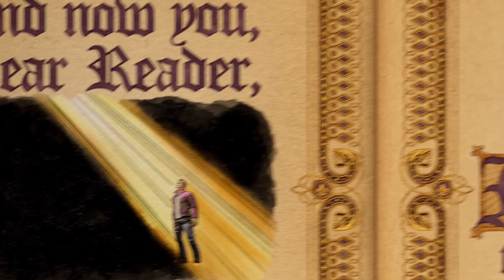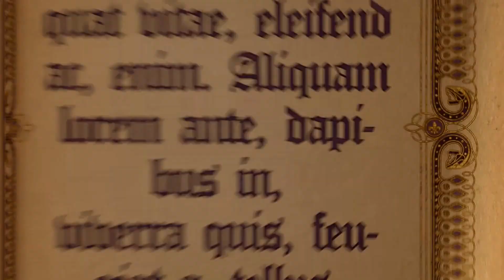Saints Row Gat Out of Hell Walkthrough - Crash The Wedding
After the space faring antics of Saints Row IV, many fans asked what we could do next… the answer?  Shoot The Devil in the face.  Play as either Johnny Gat or Kinzie Kensington as you tear apart Hell in a quest to save the leader of the Saints’ soul.  Historical icons, old friends, older enemies, a talking gun, a full length musical number, and a whole lot of other shenanigans all await you in the open world standalone expansion playground that is Saints Row: Gat Out Of Hell.